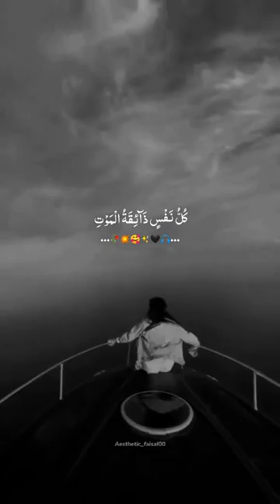FEEL THIS VOICE AFTER CLOSE YOUR EYE😟😟